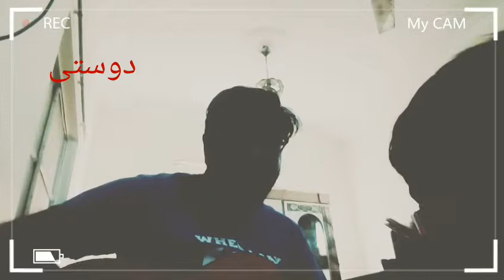Junoon live song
My son ask me to perform some junoon songs live on guitars